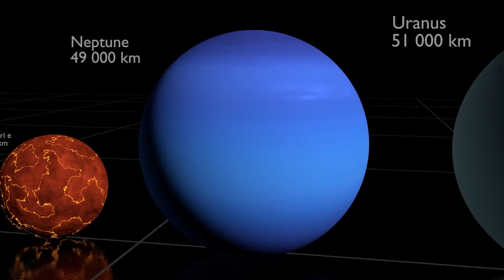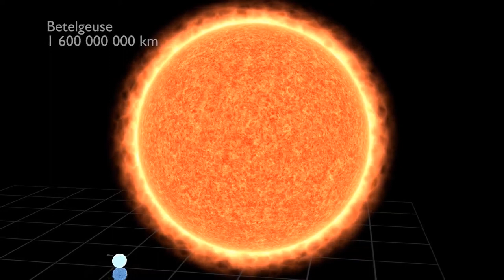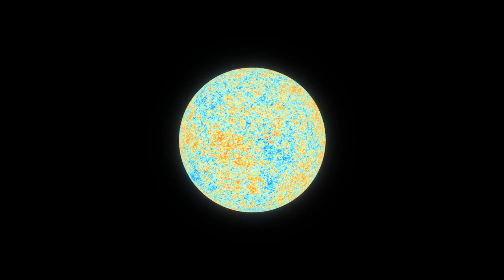universe Comparison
The Universe (Latin: universus) is all of space and time[a] and their contents,[10] including planets, stars, galaxies, and all other forms of matter and energy. While the spatial size of the entire Universe is unknown,[3] it is possible to measure the size of the observable universe, which is currently estimated to be 93 billion light-years in diameter. In various multiverse hypotheses, a universe is one of many causally disconnected